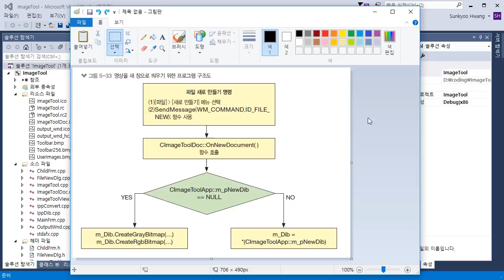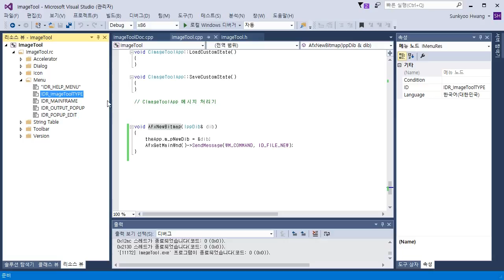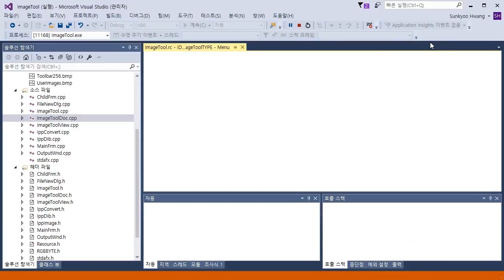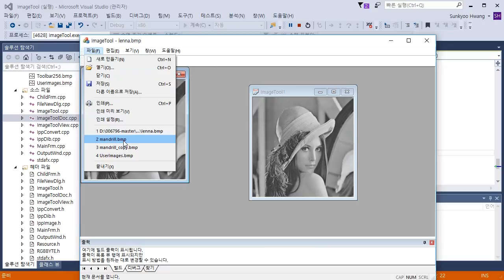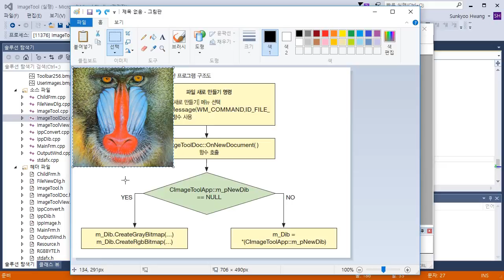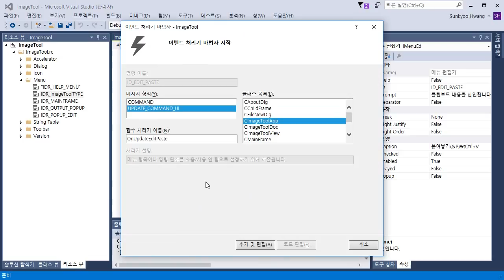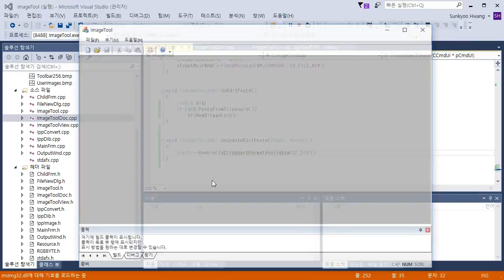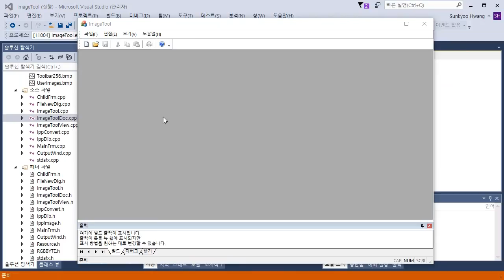Visual C++ 영상 처리 프로그래밍 5장 3절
Visual C++ 영상 처리 프로그래밍(황선규 저, 길벗출판사, 2015)의 5장 3절 부분의 저자 직강입니다. 학습에 도움이 되었으면 합니다.